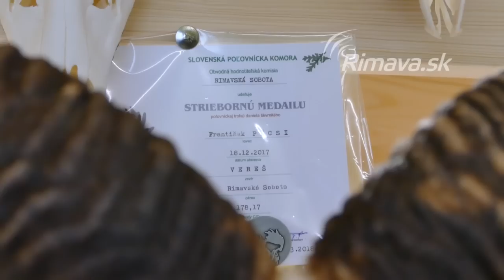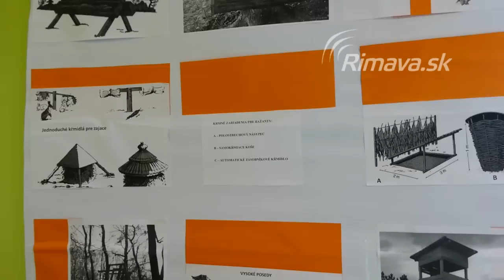Výstava trofejí ulovených zvierat v uplynulej sezóne 2017/2018 - Rimavská Sobota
Stovky poľovníckych trofejí, ktoré v týchto dňoch zbierajú a hodnotia odborníci, sú vystavené pri Salaši pod Maginhradom vo Veľkých Teriakovciach. Viac sa dočítate tu ..